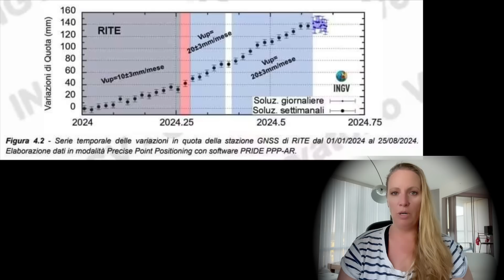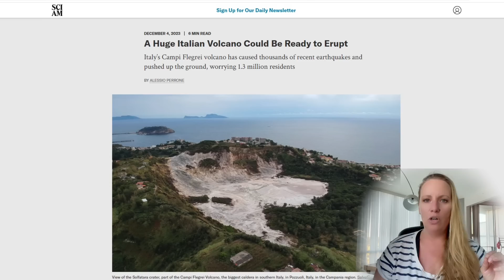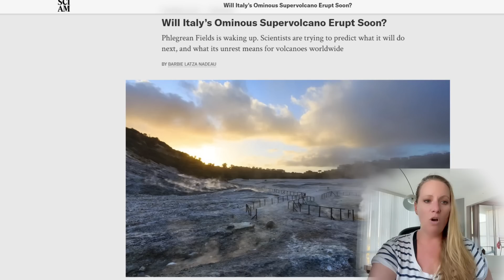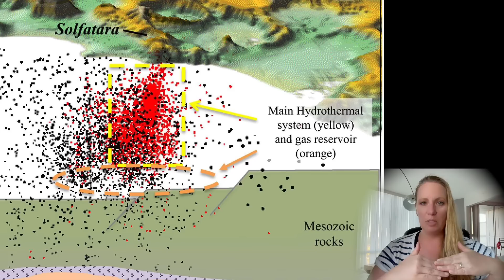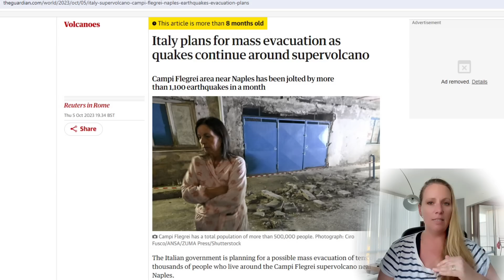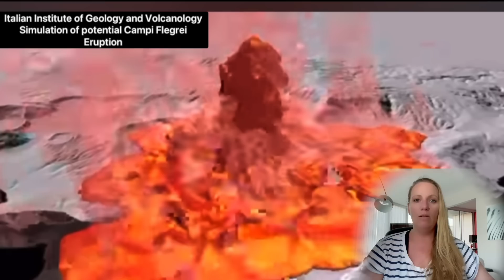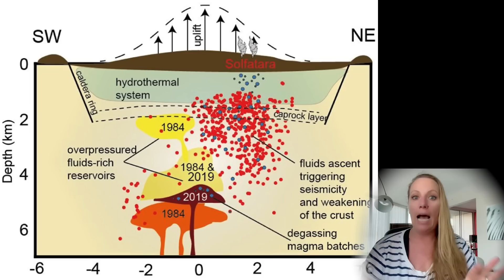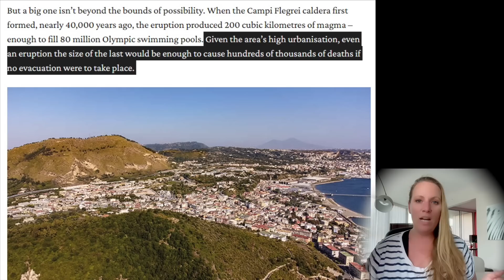BREAKING: Director of Vesuvius Observatory makes frightening statements while the Earthquakes rumble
This is NOT good what is going on in Italy , near Naples. The Super volcano Campi Flegrei sees another large Earthquake swarm and residents are more than scared but what is most concerning for me is what the Director of the Vesuvius Observatory and the INGV has said.

Hey, do you want more behind the scenes and exclusive updates ?

Graphics credit to INGV.it